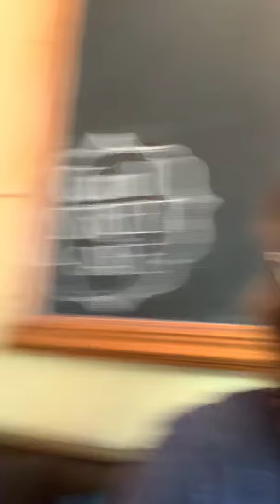A little business lunch with Youtuber PeterBennettPhotography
Have a great lunch at Carroll Street Cafe and talking business